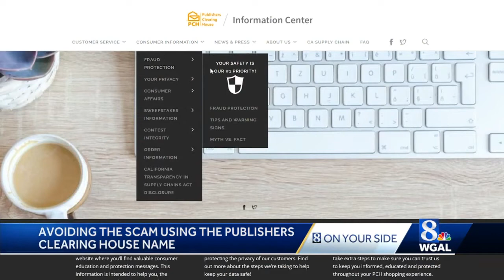Publishers Clearing House scam still regularly targeting victims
The scam that just won't quit is popping up again, and many of you are reporting it to the 8 On Your Side team.